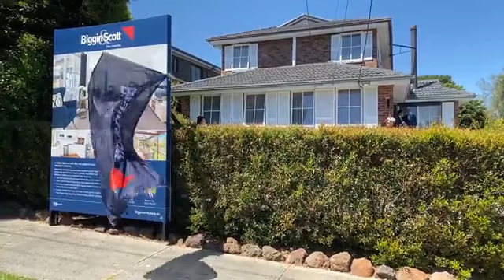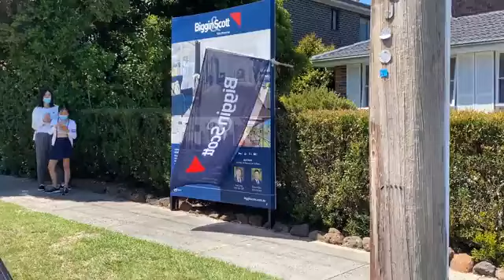Live Auction @ 18 Champion Crescent, Glen Waverley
5 Bed | 3 Bath | 2 Car Space(s) | 658 m2

Biggin & Scott - Glen Waverley
Listing Agents:
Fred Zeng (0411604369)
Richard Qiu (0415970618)